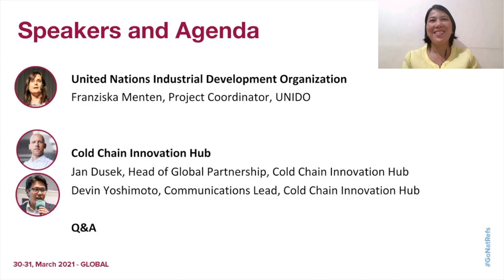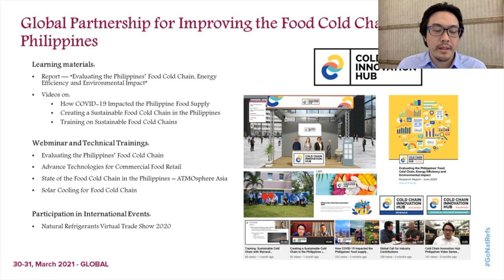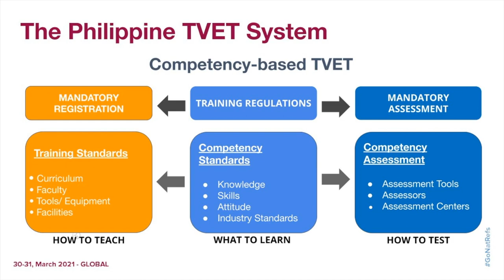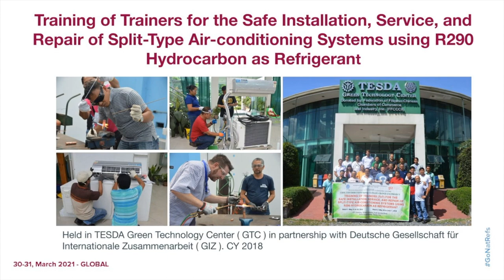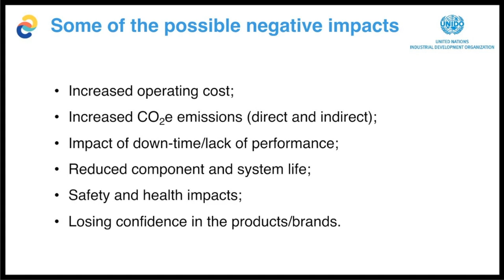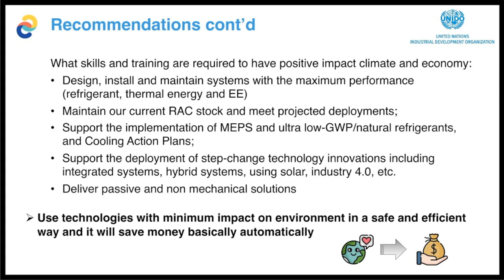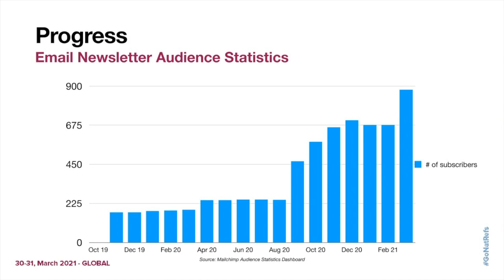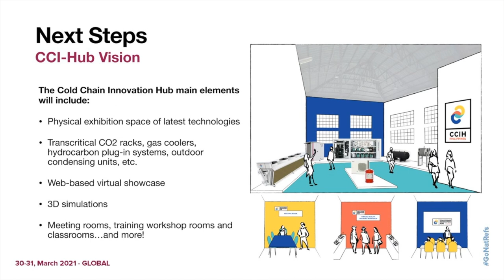ATMO Virtual Trade Show: Cold Chain Innovation Hub Philippines | Project Updates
This video is a recording of a presentation titled "Cold Chain Innovation Hub Philippines | Project Updates" given during the ATMO Virtual Trade Show on March 31, 2021.

The presentation provided the latest updates on the project's progress as well as future vision sketches of the Cold Chain Innovation Hub physical space scheduled to be built at TESDA in the Philippines presented publicly for the first time.

Speakers included:

Gilda Garibay, National Project Leader, Cold Chain Innovation Hub
Atty. Jonas R. Leones, Undersecretary for Environment and International Environment Affairs, Department of Environment and Natural Resources (DENR), Philippine Government
Michael Gayona, Senior Green Technology Center Specialist, Technical Education and Skills Development Authority (TESDA)
Franziska Menten, Project Coordinator, United Nations Industrial Development Organization (UNIDO)
Jan Dusek, Head of Global Partnership, Cold Chain Innovation Hub

Timestamps:

0:00 Welcome
1:24 Project overview
6:40 DENR
10:51 TESDA
26:28 UNIDO
43:39 shecco

About the CCI-Hub:

The CCI-Hub is one of the main components of the “Global Partnership for improving the Food Cold Chain in the Philippines" project, implemented by the United Nations Industrial Development Organization (UNIDO) together with the Department of Environment and Natural Resources of the Philippines (DENR).

The Philippines’ Technical Education and Skills Development Authority (TESDA) has been selected as an official partner of the project and as the national entity to host the CCI-Hub at its central office located in Metro Manila.

The CCI-Hub serves as the project's main platform providing an ecosystem of technical resources, training, knowledge sharing and stakeholder collaboration. Its main objective is to increase adoption of best practice refrigeration and related services as well as communication throughout the food cold chain and to ensure a long-term impact of the project.

About the “Global Partnership for improving the Food Cold Chain in the Philippines":

One of the most pressing issues in developing countries is a faulty food cold chain, which results in massive food loss and underserved communities.

To address that problem in the Philippines, the project aims to identify, develop and stimulate the application of low-carbon, energy efficient refrigeration innovation technologies and business practices for use throughout the food cold chain (CC) to increase food safety and food security.

It is funded by US$2 million from the Global Environment Facility (GEF), with US$25 million in co-financing (in-kind, grants and loans).